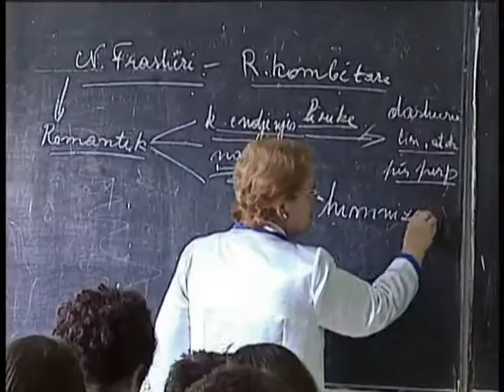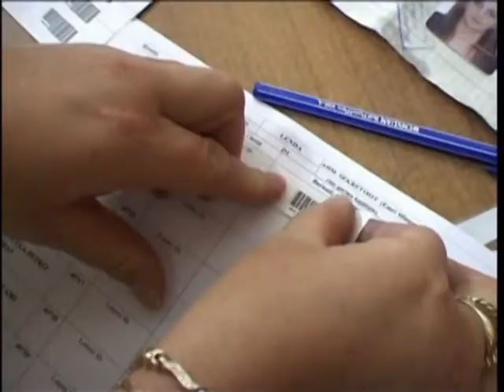ANGLISHTJA PROVIM GJUHA E HUAJ NGA VITI 2014 DO TE JETE PROVIM I MATURES LAJM